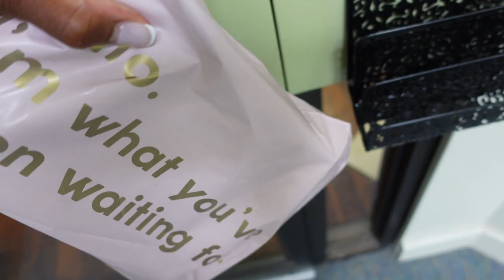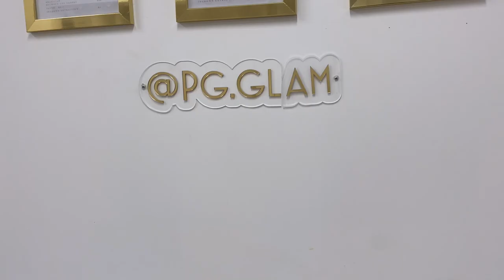$500 MAINTENANCE VLOG: LASHES, BRAZILIAN WAX, NAILS, PEDICURE & HAIR | LABOUR PREP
Hey guys!

Here is my Maintenance Routine! Im prepping for labour, and if you look good you feel good :) Thank you for joining my on my journey as a firsttimemom

► Services:
Lashes: @lashedbybenzy
Hair Install: @shankay_hairdesign
Bundles: @stushcreations
Nails/Toes: Pedi&Mani Spa
Wax: @pg.glam

“Sanny”